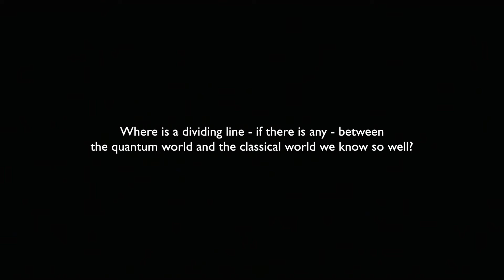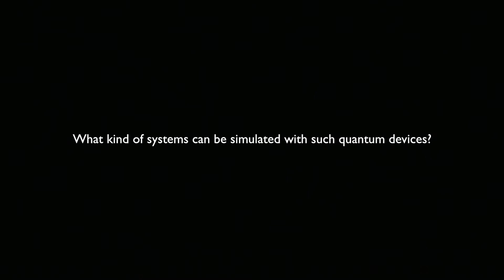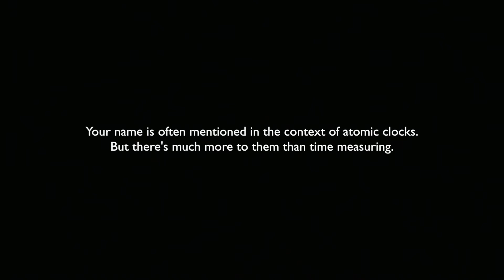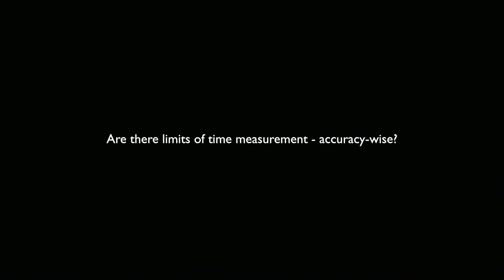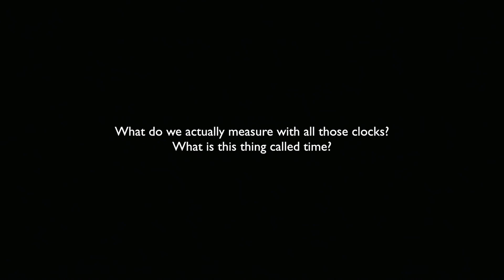DAVID WINELAND: THE TRAPPER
David Wineland, an American Nobel Prize awarded physicist at the National Institute of Standards and Technology, tells a story of quantum clocks and quantum computers.

Proszę sobie wyobrazić, że za sprawą niedorzecznego zbiegu okoliczności sa Państwo świadkami narodzin Wszechświata. Pomyślcie, że macie ze sobą stoper, który uruchamiacie w chwili Wielkiego Wybuchu. Tak się szczęśliwie składa, że jest już co mierzyć - czas rusza właśnie z chwilą Wielkiej Osobliwości. Rodzą się pierwsze cząstki elementarne, związane w sieć oddziaływań podstawowych, potem atomy, cząsteczki, związki chemiczne, obiekty kosmiczne, gwiazdy, z gwiezdnego pyłu planety, na nich pierwsze mikroorganizmy, rośliny, pierwsze jaszczury, płazińce, aż w końcu - jakieś 14 mld lat od uruchomienia zegara - istoty zwane ludźmi. Ale to nie one są w tej chwili w centrum uwagi - a nasz zegarek. To on jest prawdziwie niezwykły. W czasie tego niewyobrażalnie długiego okresu niepewność pomiaru wyniesie bowiem niespełna... cztery sekundy.

I teraz clou całej historii: taki czasomierz istnieje. David Wineland z kolegami składa podobne cudeńka w swoim laboratorium w Kolorado, u podnóża Gór Skalistych. Niestety jest z Winelandem pewien problem. Ten amerykański fizyk uważany jest powszechnie za jedną z najskromniejszych i trzeźwych na rozumie osób w środowisku podatnym na próżność jak każde inne, a nagroda Nobla, którą wraz z Sergem Harochem (Collège de France) otrzymał w zeszłym roku, skromność tę tylko pogłębiła, dodając do raczej introwertycznego całokształtu element zakłopotania. Mówi Wineland: - Razem z Serge mamy przekonanie, że nagroda należy się nie tyle konkretnym osobom, co całemu środowisku. Mogła równie dobrze trafić w inne ręce.